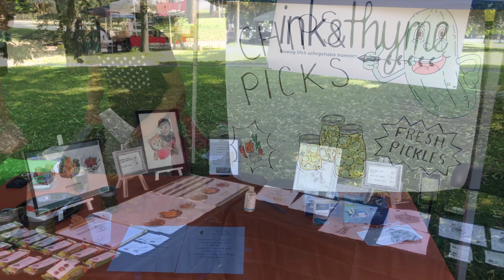Washington Park Farmer’s Market Near Lark St Albany NY New York July 4 2020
Farmer’s Market is Back !